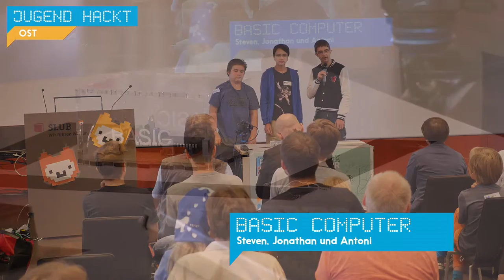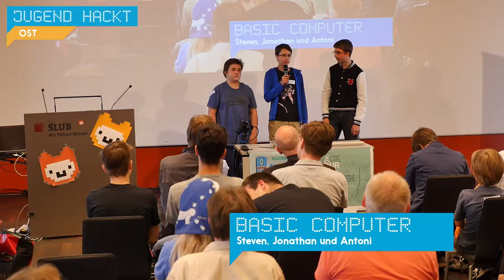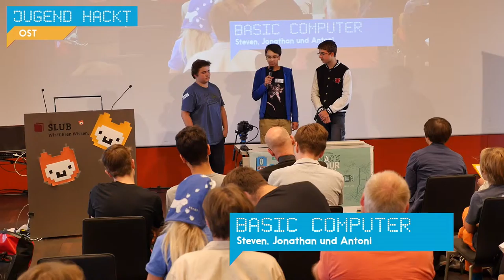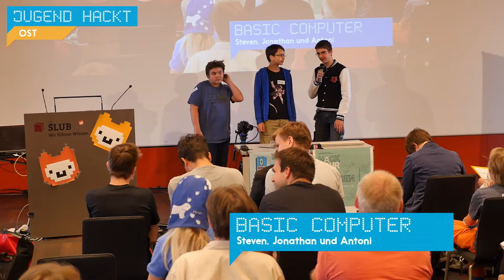Basic Computer | Jugend hackt Dresden 2015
Das Team baute einen eigenen „Basic Computer“ basierend auf einem AVR Micro Controller, auf dem ein Tiny Basic Interpreter läuft. Von Steven, Jonathan und Antoni.